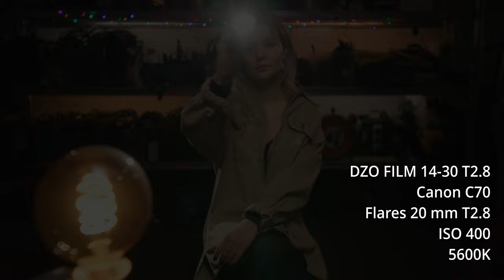LENS TEST DZOfilm Pictor Zoom 14-30mm T2.8 Cine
Настало время для последней новинки в уходящем году (на самом деле у нас их еще много, мы просто не успеваем все подготовить). Ей стал широкоугольный кинозум DZOfilm 14–30 мм T2.8. Это третье стекло из линейки Pictor ZOOM с креплением на PL и EF. И снова белого цвета!

На этот раз мы провели детальный тест, который показывает основные преимущества и недостатки этого необычного стекла . Поэтому меньше слов, больше просмотров ;)

В аренду можно брать по отдельности за 3500р в сутки или сразу комплектом из трех стекол за 8400р